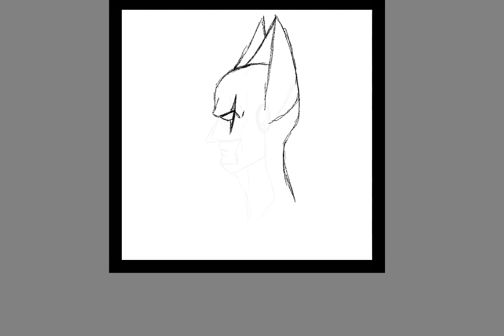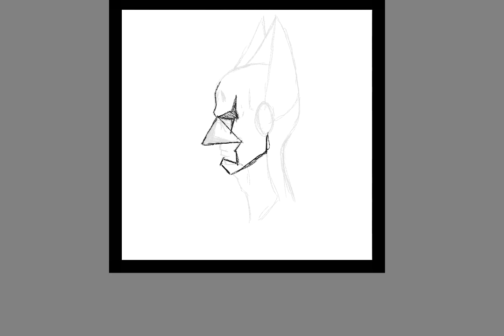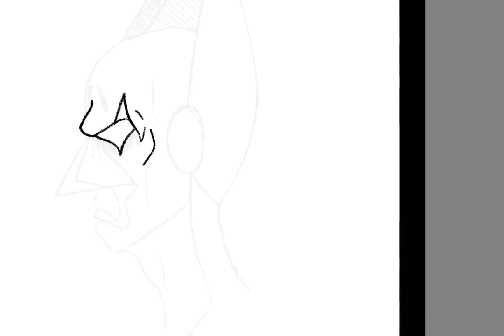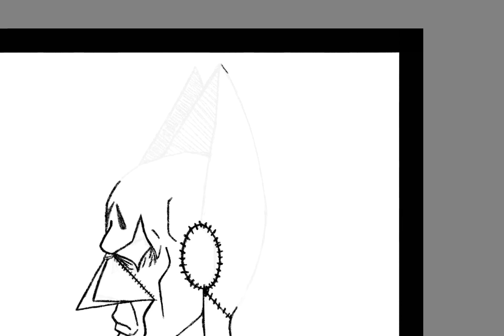SATAN'S LITTLE DEVILS - THE MAINE COON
watch, as I make dawing look more difficult than it should be.